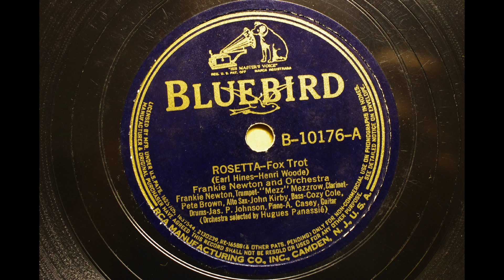FRANKIE NEWTON AND ORCHESTRA [ROSETTA] 1939.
BLUEBIRD B-10176-A
FRANKIE NEWTON & HIS ORCH
ROSETTA
MX ; 031460

FRANKIE NEWTON AND ORCHESTRA:
Frank Newton, t / Mezz Mezzrow, cl / Pete Brown, as / James P. Johnson,p /
Albert Casey, g / John Kirby, sb / Cozy Cole, d.